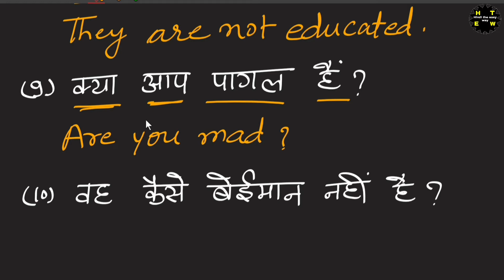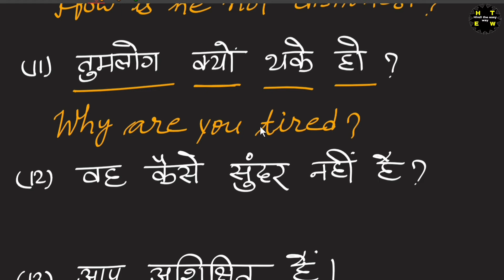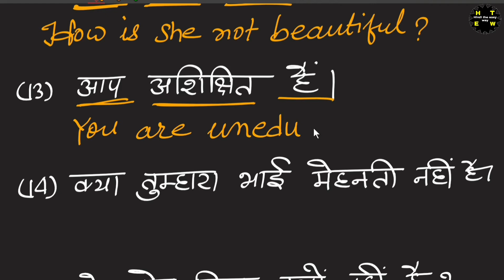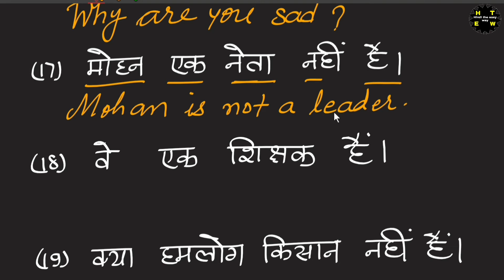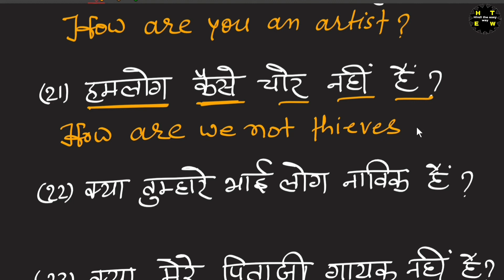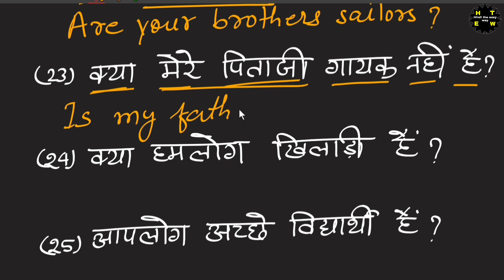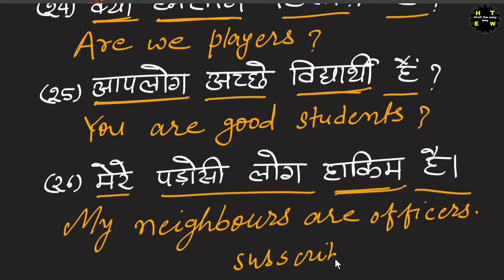EX-6/Translation/Translate into English/Translate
EX-6/Translate/Translate into English/Translate